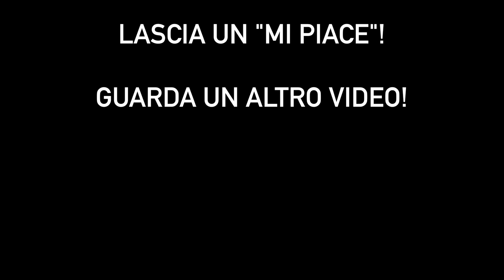CHE BOMBA! - Dirk Gently. Agenzia di investigazione olistica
Diamo il via a questo nuovo mini-format, parlando di Dirk Gently!
Il video NON contiene spoiler!
Recensione, pro e contro e osservazioni personali!